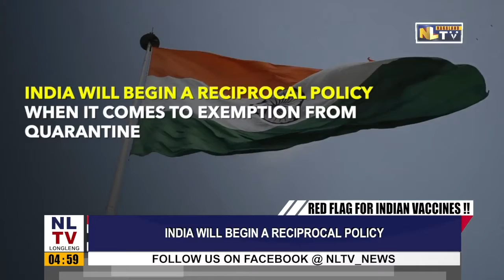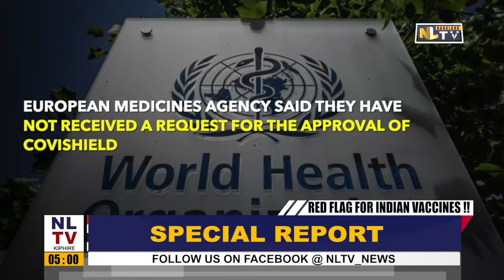EU’S RELUCTANT IN ACCEPTING INDIAN VACCINES